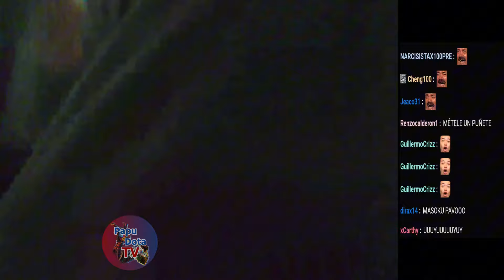😂ATRASAN A PAP1TA😂